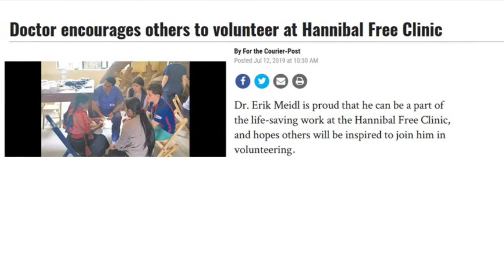MSMA Member Spotlight: Erik Meidl, MD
Erik Meidl, MD, an internal medicine specialist at the Hannibal Clinic, joined MSMA in 1996 and has been active in both the state Association and Northeast Missouri Medical Society. He's also active at the Hannibal Free Clinic, which provides medical services for underserved populations in and around Hannibal. He says there's a great need for the services the Free Clinic provides, and he encourages colleagues to help when they can.